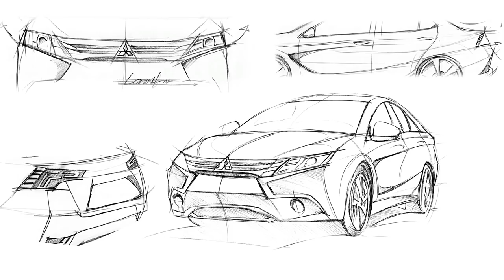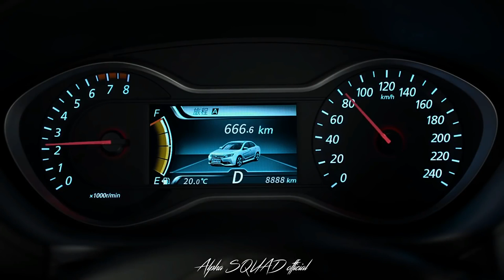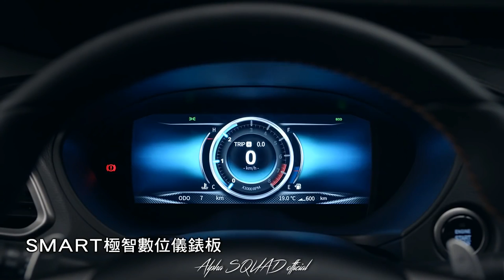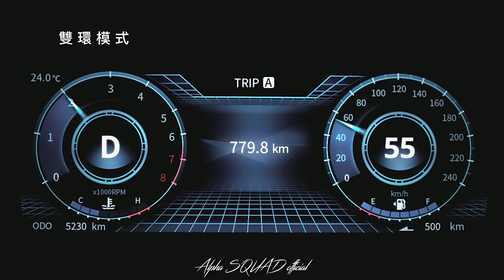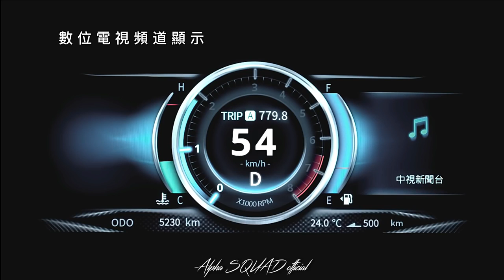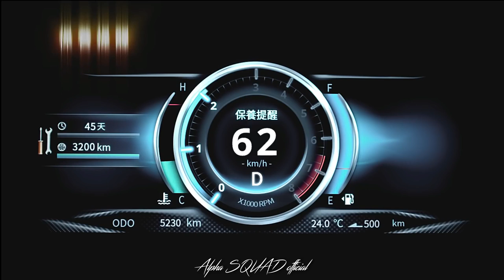Mitsubishi Quảng Bình - Mitsubishi Lancer 2018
Cảm ơn Quý khách đã quan tâm đến các sản phẩm của Mitsubishi Quảng Bình! Quý khách vui lòng gọi đến số hotline: (24/7) hoặc để lại số điện thoại ngay dưới video này, sẽ có nhân viên kinh doanh của chúng tôi liên lạc sang hỗ trợ, tư vấn cũng như giải đáp các thắc của Quý khách!